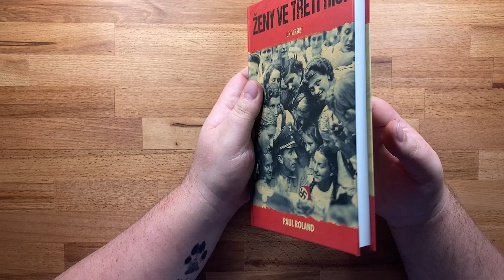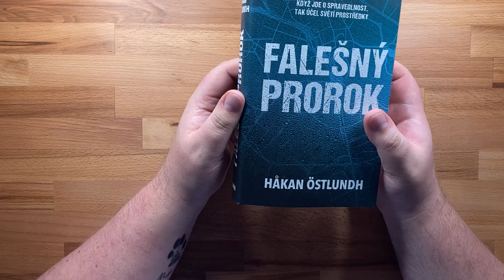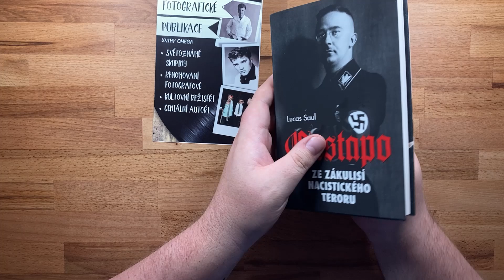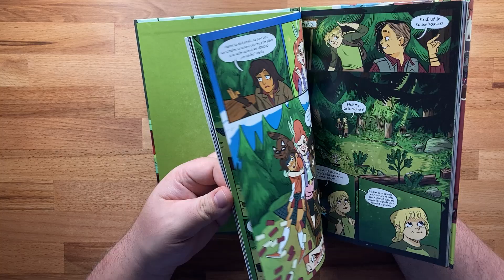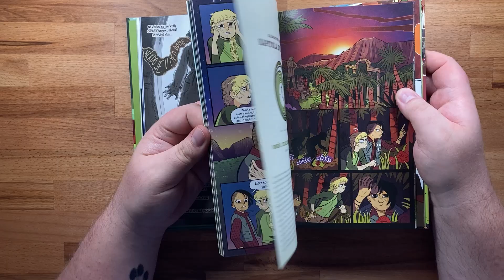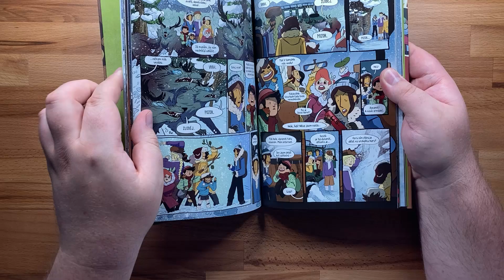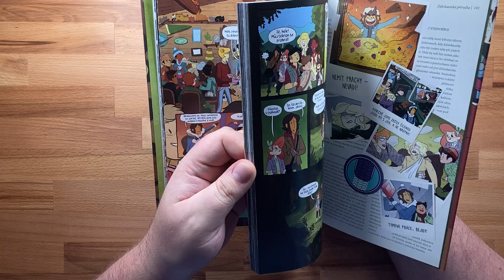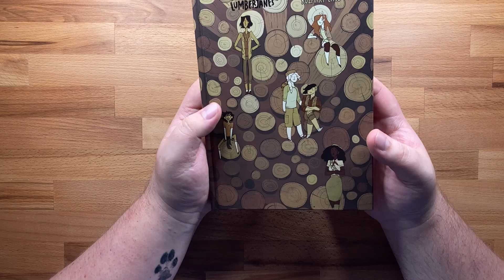Číst ši nečíst...? / Co mám nového? Červenec 2021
Čtení když mátě čtecí krizi moc nejde. Ani nákupy moc nejdou. Tady je výsledek.

Databáze knih: INCOGNITOREADER

ČSFD: incognito